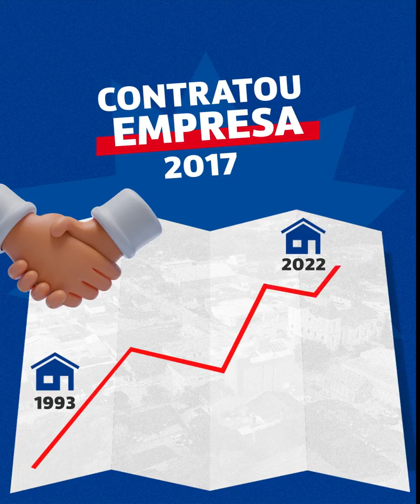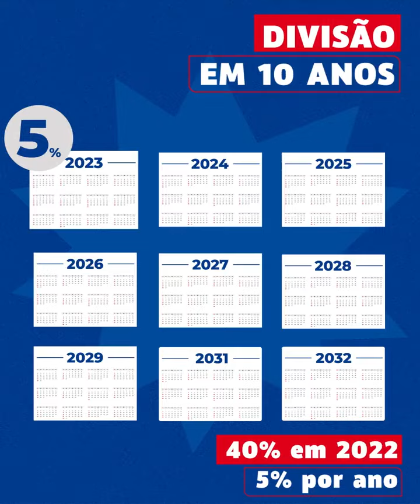IPTU 2022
😊 A gente trabalha com transparência e nosso objetivo é sempre te manter informado. Para isso preparamos um vídeo especial para explicar o IPTU em Araquari.

Ainda não retirou seu IPTU? Confira os pontos aqui ➡️

E se você ainda tiver dúvidas, também pode entrar em contato por telefone: (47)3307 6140.📞